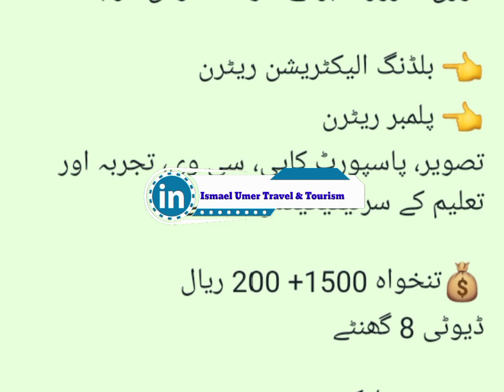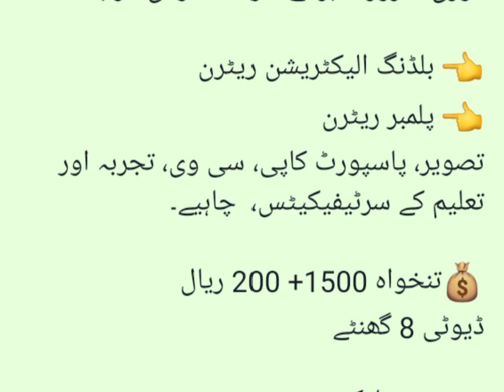Urgent Need Electrician & Plumber return in Saudia Arabia 2022, New Saudi Arabia Jobs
Assalamualaikum
Urgent Need Electrician & Plumber return in Saudia Arabia

What companies are hiring for Electrician jobs in Saudi Arabia?
What should I search on Glassdoor to find
Electrician jobs in Saudi Arabia?
How much do electricians make in Saudi Arabia?
Is Saudi Arabia easy to get job?
How much do electricians make in UAE?
Which work is best in Saudi Arabia?
Electrician Jobs in Saudi Arabia salary
Electrical maintenance job in Saudi Arabia
Building Electrician jobs in Saudi Arabia
Maintenance Electrician Jobs in Saudi
Arabia Salary
Electrician Jobs in Riyadh, Saudi Arabia
Saudi Arabia Electrician Visa
Saudi Aramco Electrician job
Industrial Electrician Jobs in Saudi Arabia
Electrician jobs in Dammam
Free Visa vacancy for Electrician
Electrician job in Jeddah
Saudi Arabia Electrician Company
Electrical Technician Jobs in Jubail
Electrician jobs in Dubai
5 star hotel waiter salary in Dubai
Gulf Construction Jobs vacancies
Dubai construction company job vacancy
UAE migrant worker abuse
Construction Jobs in Dubai For Foreigners
Road construction jobs in Dubai
Construction Jobs in Dubai for Freshers
Dubai Construction Company Vacancy
Construction in Dubai
Security Jobs in Dubai with Free visa and
Security Guard Jobs in Dubai with free visa
2021
security guard jobs in abu dhabi (with free
visa)